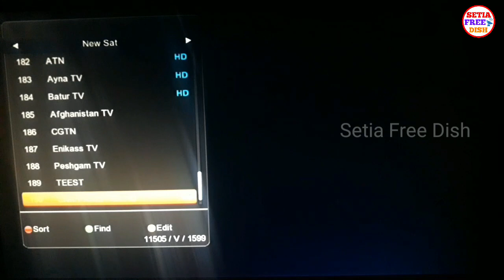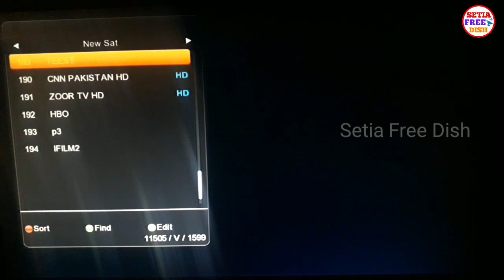Breaking News 2 Futt DISH pe Dekho 5 New Channels || Dd free DISH ke box me